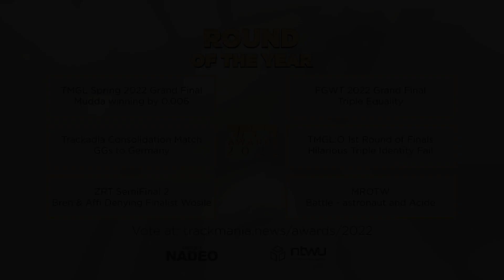TRACKMANIA AWARDS 2022 - ROUND of the year NOMINATION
Welcome to the Trackmania Awards 2022!
In this beginning of year, the community will be able to honor the people they feel have played an important role on Trackmania in 2022.

With a total of 21 Award Categories, the Trackmania News team - led by Lauz - will enable you to reward all of those who contributed to make Trackmania, yet again, the amazing game it is.

For all info around the awards, check out the format announcement article

Dates
One new category open to the vote per day.
First nomination revealed & beginning of the voting phase the 8th January, 20:00 CET on Youtube
Last category revealed the 28th January.

End of the voting phase the 31st, January, 23:59CET.

The final results of the Trackmania Awards 2022 will be reveald on a live show hosted by GGeek and Turbo, on Twitch on Saturday February 4th at 21:00 CET